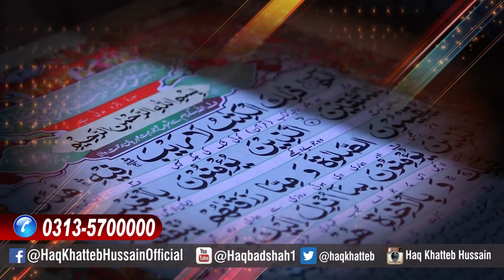Dum ki Mukhalfat sub se Pehly kis ney ki? | Haq Khatteb Hussain | 2020